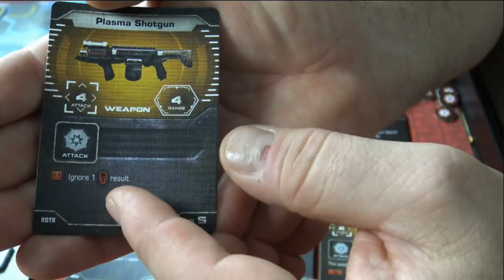Rob Plays Terminator Genisys Rise Of The Resistance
Join Rob as he plays Terminator Genisys, Rise of the Resistance.

Also, don't miss Rob's videos now on BoardGameGeek.